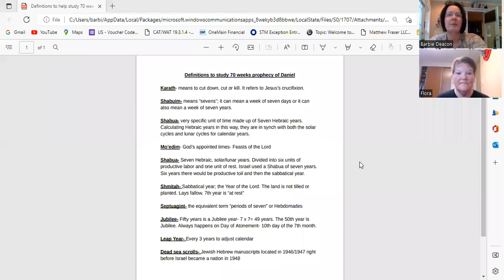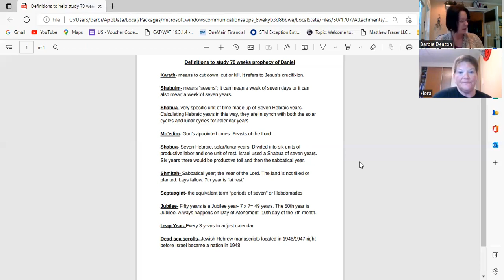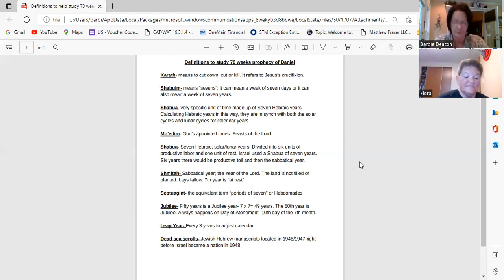Eschatology -Daniels prayer- part 1 -prophecy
Rumble – TwofriendsandaBible
See our Revelation 101 series on Youtube:  twofriendsandabible
See our John series on Youtube: twofriendsandabible